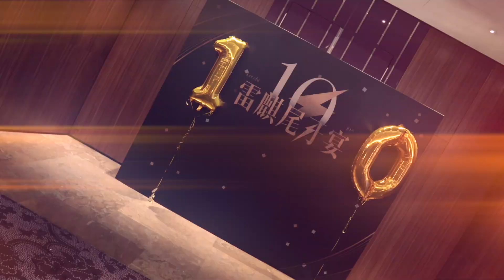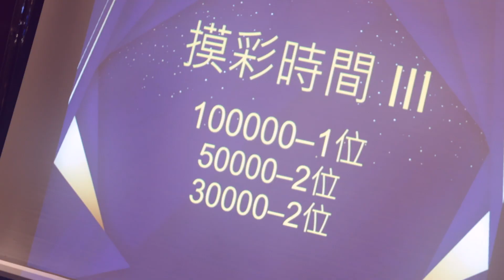雷麒尾牙派對